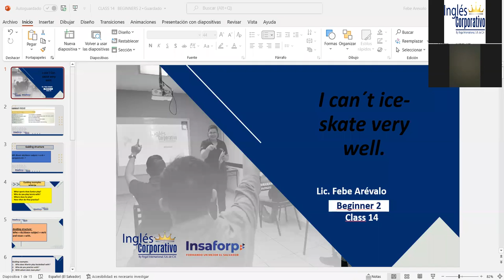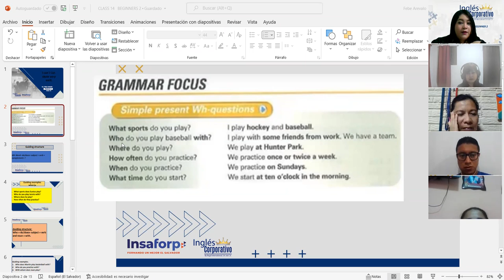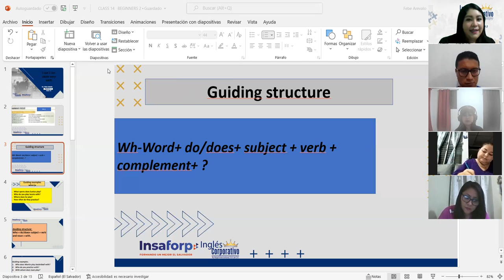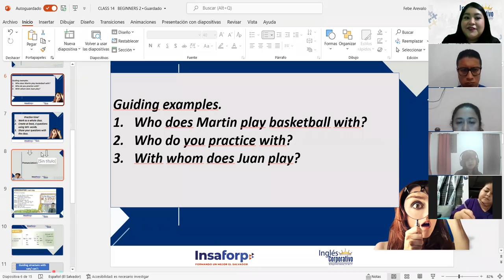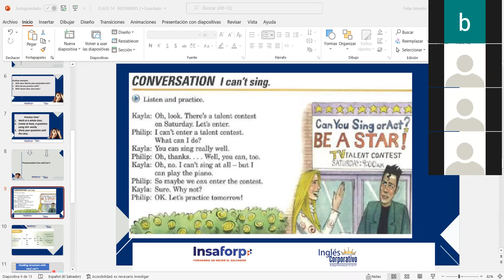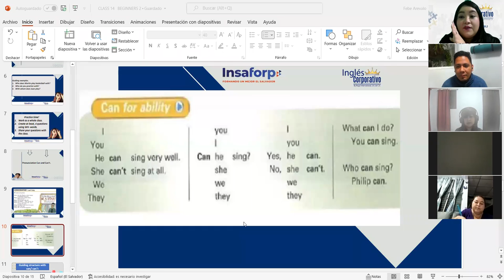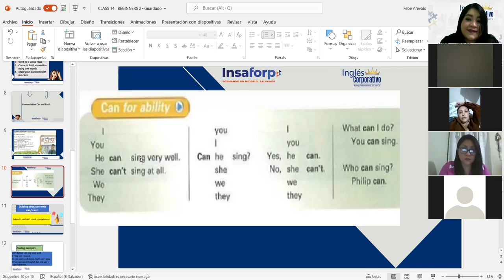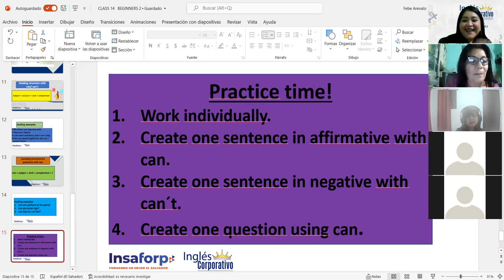Ingles Corporativo-Can for ability & Conversation: I can't sing very well. Class#14,day#14.